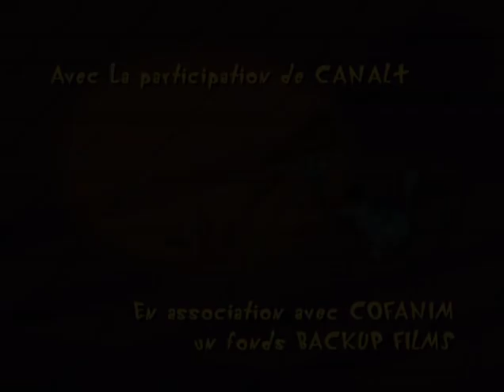ᴴᴰ Oggy and the Cockroaches Octopus Full Episodes HD for KIDS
It's blue, a nice guy and wouldn't hurt a fly. Here is OGGY, the only cat you can't call it-too kind to all others. He would be the happiest of cats if three not disgusting cockroach that had settled inside his comfortable home: Joey, DeeDee and Marky. They're ugly, stupid, nasty and determined to make life Auggie unbearable. It's cool, it's stupid and ridiculous... it's OGGY and the cockroaches!